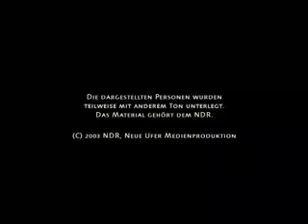Sabine Christiansen - Sprachlos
Eine Sonderausgabe von Deutschlands ehemaligem TV-Parlament. Leider ist diese Folge nie über den Sender gegangen.